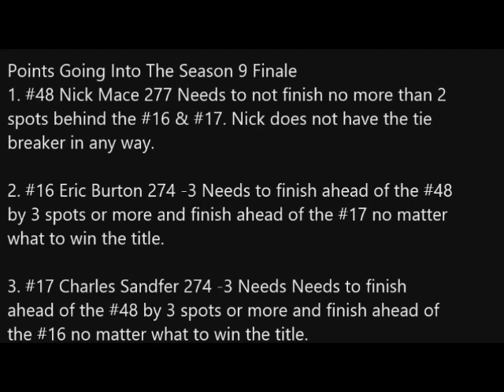MFNSRA SCS Season 9 Race 14 Zen Joltis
Mace, Burton, Sandfer, Allen, Demax. All fighting to be apart of the championship battle next round.